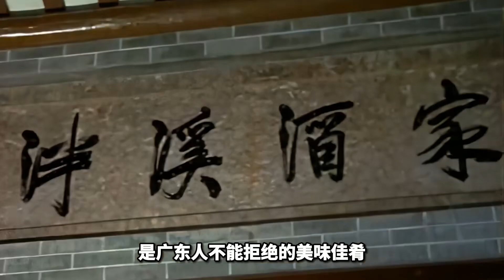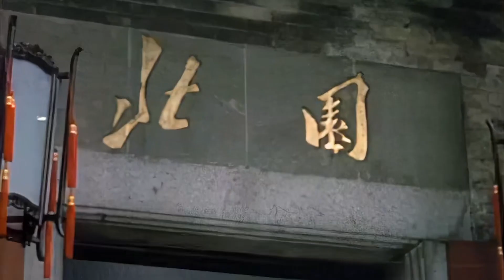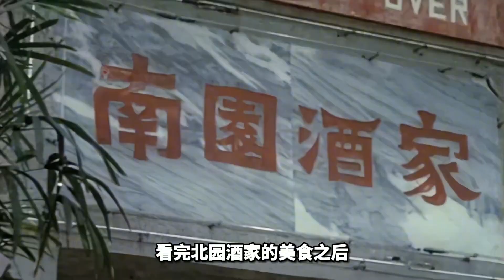1985年，廣東人吃什么？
1985年，廣東人吃什么？